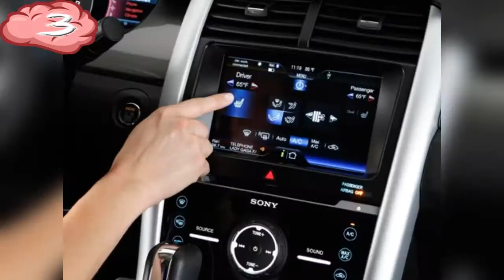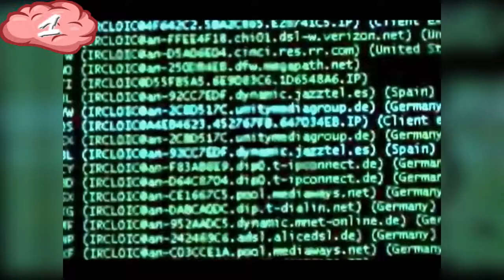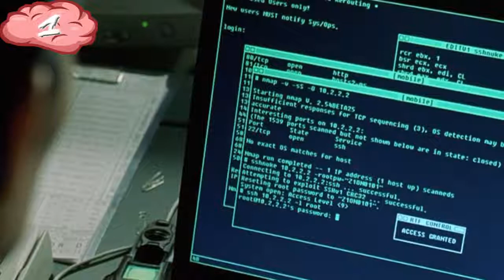5 Formas en las que el Gobierno te está ESPIANDO